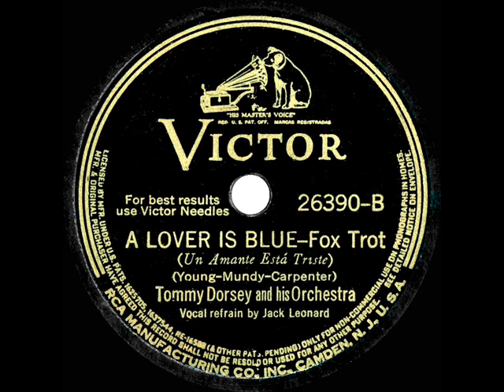1939 Tommy Dorsey - A Lover Is Blue (Jack Leonard, vocal)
Issued on the flip of Dorsey’s “Indian Summer” hit ), this pretty ballad was recorded just a few weeks before Leonard was dismissed as band vocalist. The new Sinatra kid is heard performing “A Lover Is Blue” on existing airchecks from early 1940.

LP audio, originally issued on 78rpm Victor 26390 - A Lover Is Blue (Young-Mundy-Carpenter) by Tommy Dorsey & his Orchestra, vocal by Jack Leonard, recorded in NYC September 27, 1939 .